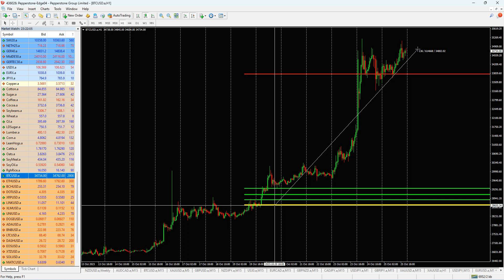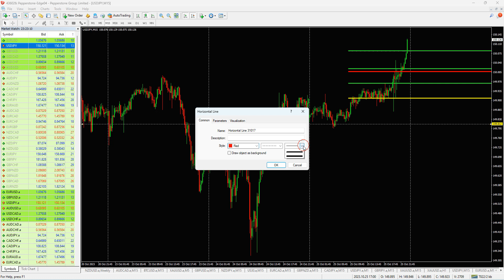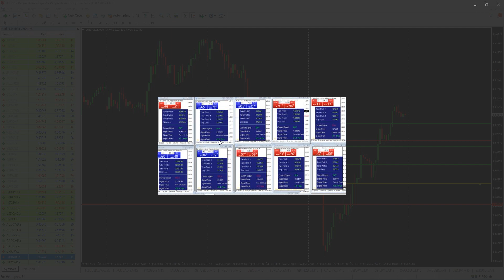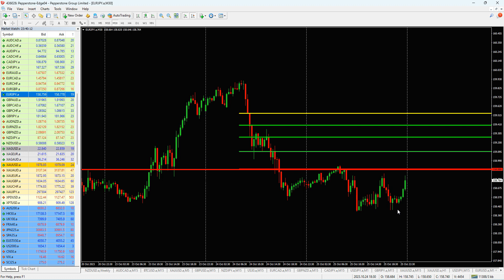كيف تختار مناطق البيع والشراء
✅ للحصول علي الادوات والمؤشرات المستخدمة في الشرح
نقوم بعمل صفقات مجانيه ولايف يوميا واختبار مستوي المتداول اذا كان يسمع بالانتقال الي مجموعه اقوي

✅ متداول كويس وبتعمل فلوس وعايز فلوس تتداول بيها " احصل منا علي حساب تمويل "